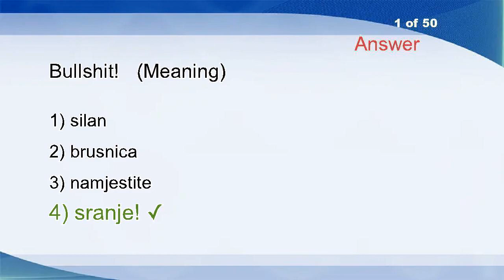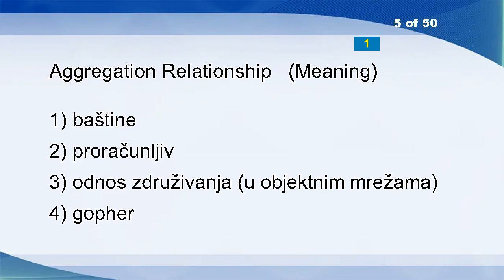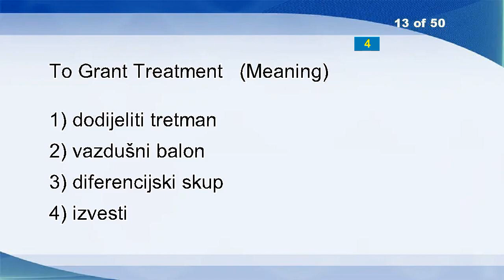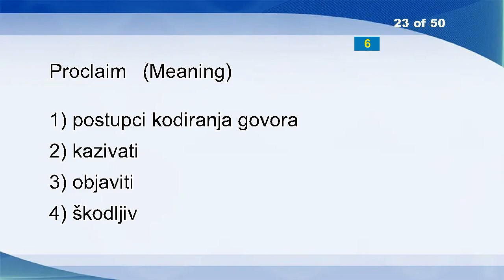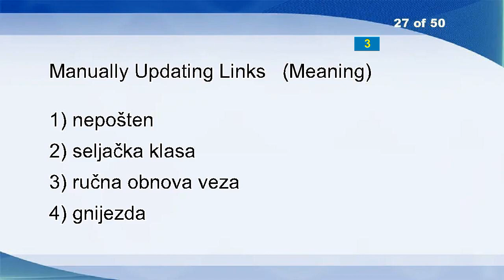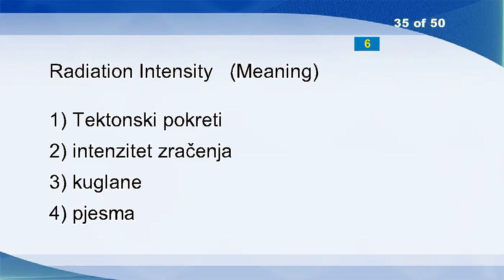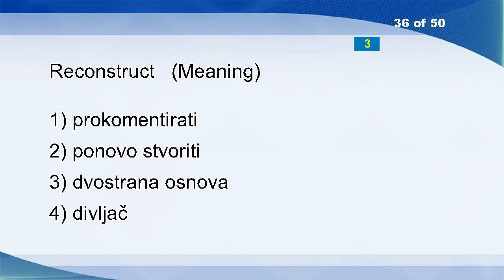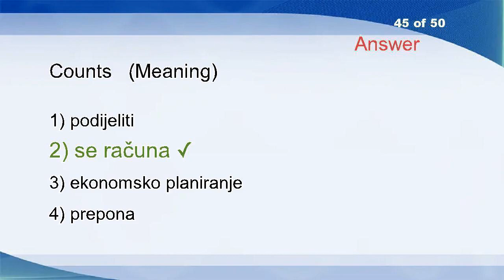English Croatian Vocabulary Word Power Test 1553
Bullshit!
Driver
Fiber
Skewness
Aggregation Relationship
Purism
Yield
Money Transmission
Out
Cajole
Wore
Bandy
To Grant Treatment
Reshuffle
Intracutaneous
Thermal Power Plant
Addict
Fig Tree
Wednesdays
Turn
Pauperism
Beam Current
Proclaim
Plunder
Oscillator
Review
Manually Updating Links
February
Barrell
Distribution
Pack
Loss System
Contrast
Found
Radiation Intensity
Reconstruct
Mineral Prospecting
Back
Dual Ring Topology
Quantizing Noise
Encamp
Marshland
Medieval Democracy
Pickup Move
Counts
Albumen
Past
Quality Of Service
Competence
Administrative